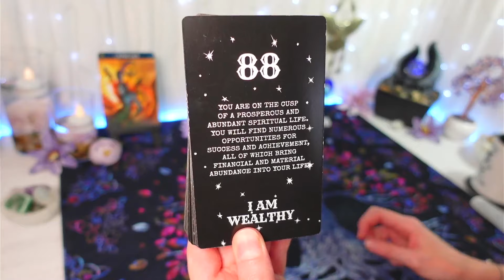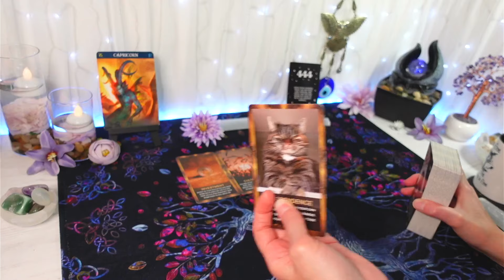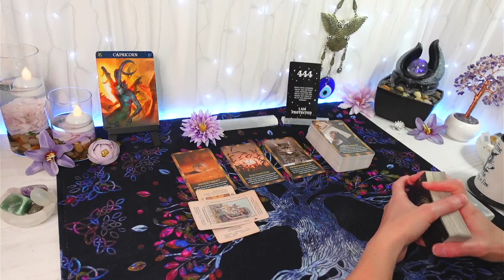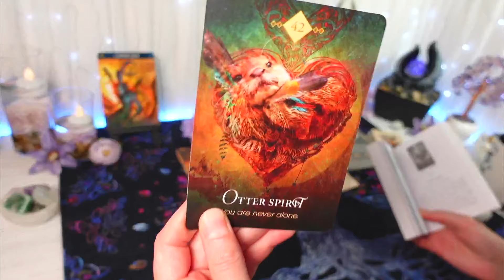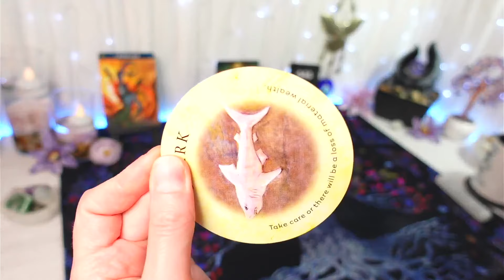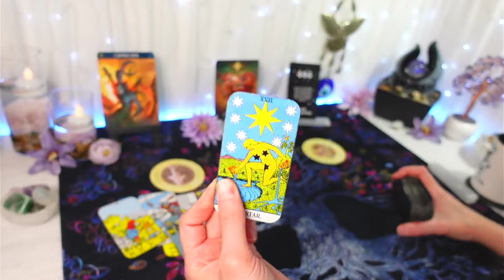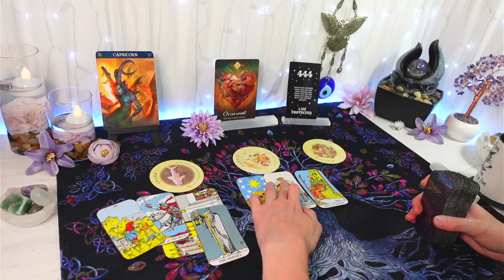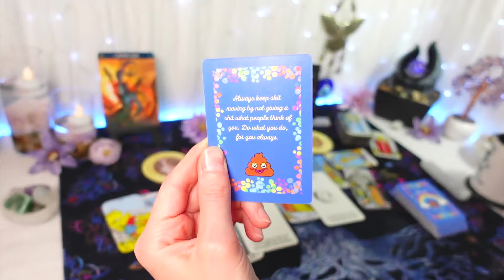CAPRICORN August 2024 ♑ "The Universe Is FULLY Supporting You Here, Capricorn!" CAPRICORN 2024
Capricorn Tarot Reading Today ~ Finances & Career and Relationships ~ Timestamped!
Welcome to your Tarot Forecast for AUGUST 2024
"The Universe Is FULLY Supporting You Here, Capricorn!"
Feel free to watch from your CAPRICORN Sun, Moon, Rising & Venus placements

TIMESTAMPS:
00:00 Intro
00:30 Finances & Career
26:09 Relationships

♉♍♑EARTH SIGNS Lifestyle on 1st & Love/Relationships on 15th every month 4pm, 5pm & 6pm

♓♋♏WATER SIGNS Lifestyle on 2nd & Love/Relationships on 16th every month 4pm, 5pm & 6pm

♈♌♐FIRE SIGNS Lifestyle on 3rd & Love/Relationships on 17th every month 4pm, 5pm & 6pm

♊♎♒AIR SIGNS Lifestyle on 4th & Love/Relationships on 18th every month 4pm, 5pm & 6pm